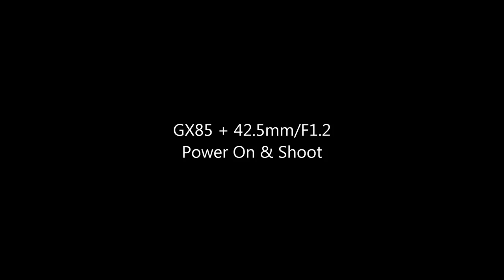얼굴인식&파워온&슛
GX85 + Leica Nocticron 42.5mm/f1.2
얼굴인식, Power On&shoot